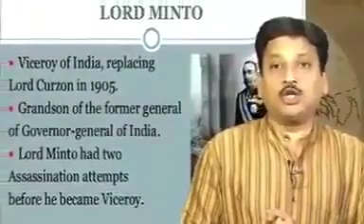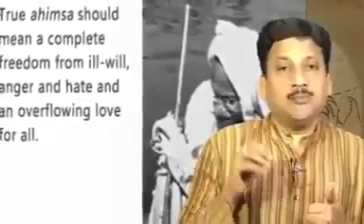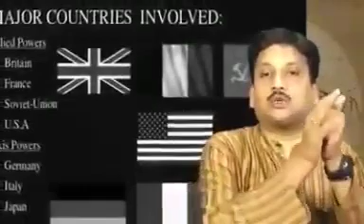mohan chand Gandhi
Video from Raamesh Chandra